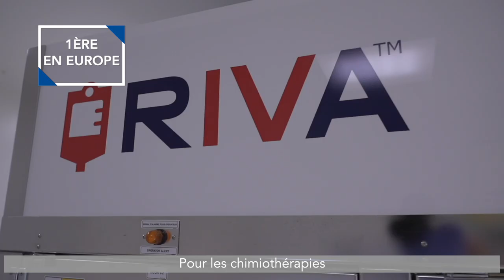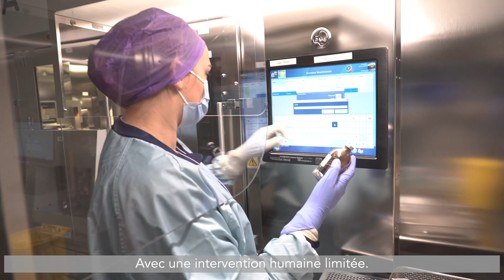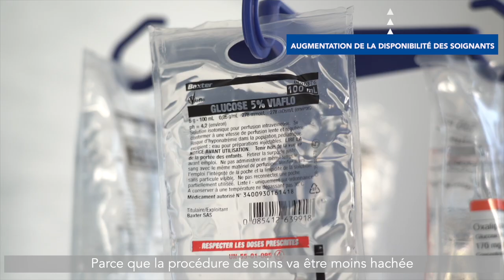Robot RIVA : Automatiser la préparation des poches de chimiothérapie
Présentation du ROBOT RIVA installé au CHU de Lille